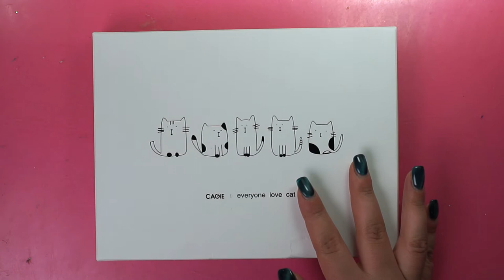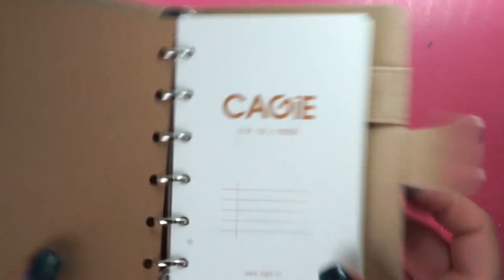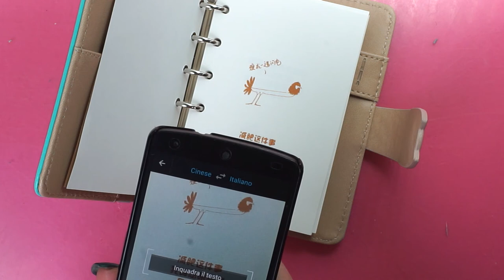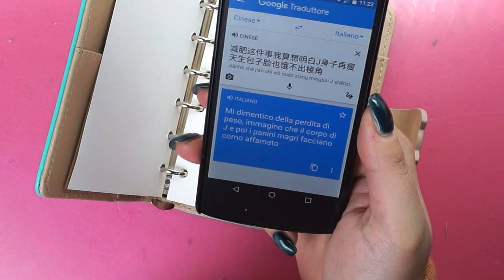UNBOXING ALIEXPRESS😍Agenda da Borsa economica!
Eccomi tornata con un nuovo video! Spero vi piaccia!

MUSICA